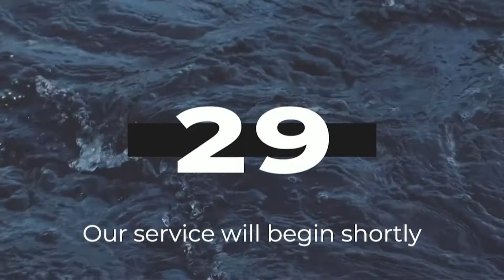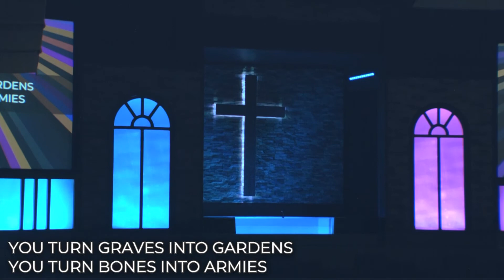Night of Worship - October 11, 2020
Ridgecrest Night of Worship - October 11, 2020